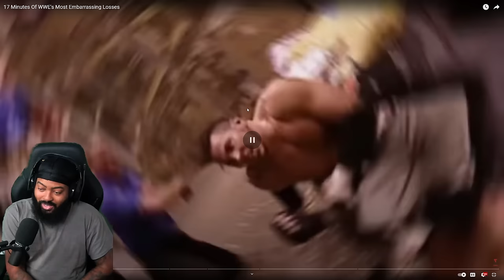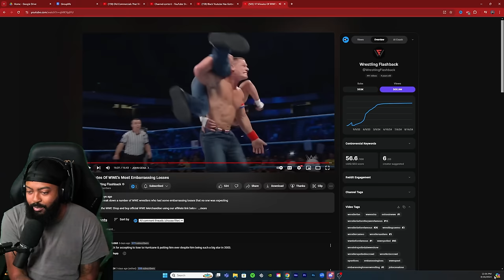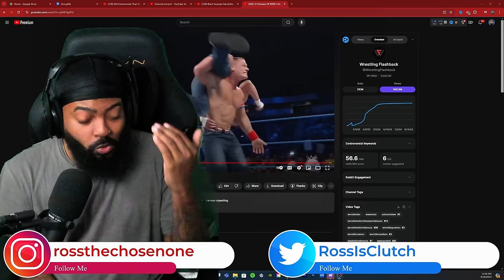ROSS REACTS TO 17 MINUTES OF WWE'S MOST EMBARRASSING LOSSES